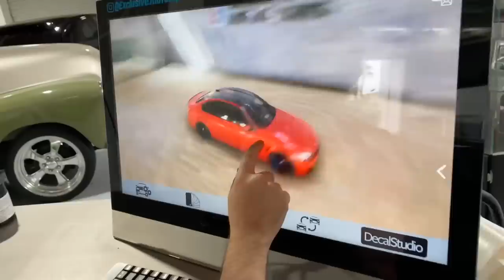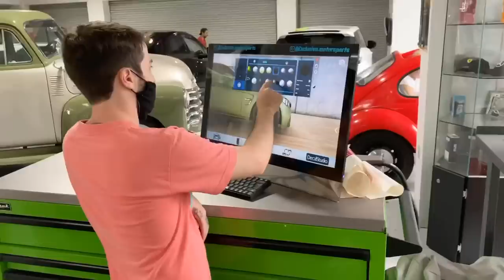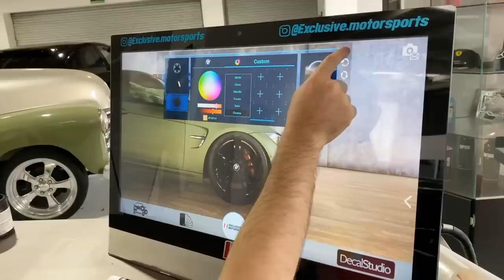SI MODIFICO MI AUTO ¿COMO DEBO ASEGURARLO?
Si te gusta esta información regálame un Like y comparte!

Si necesitas cotizar el seguro de tu auto solamente mándame un WhatsApp al 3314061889 yo puedo asegurar tu auto en toda la República!

Sigue al taller en Instagram @exclusive.motorsport

Si quieres publicarte en mis videos mándame un whatsapp!